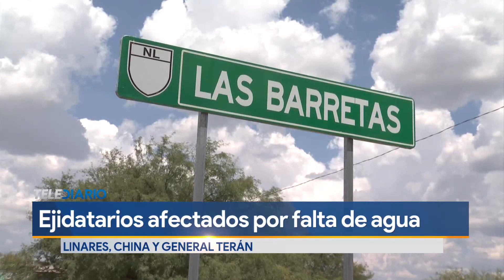Construcción de la presa Libertad deja sin agua a ejidatarios